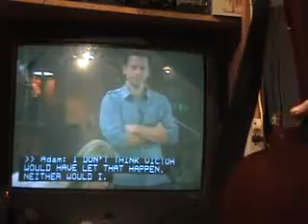The Young And Restless Songs 8 24 09 Q